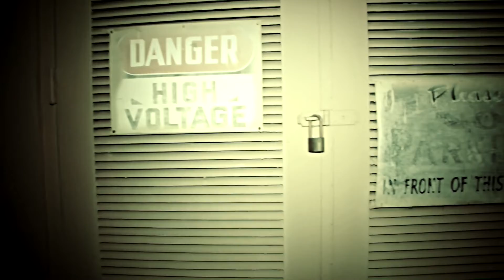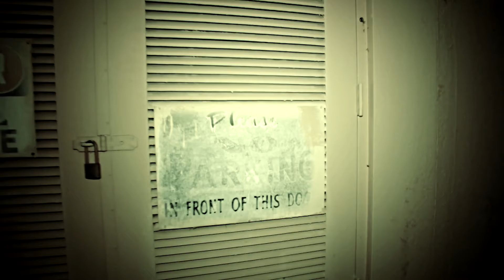Zay Bricks - "Hot Nigga (Remix) Official Music Video (Shot By Wally Woo Ent.)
Zay Bricks - "Hot Nigga (Remix) Official Music Video (Shot By Wally Woo Ent.) Press Play, Watch, Listen, Share and Watch again.